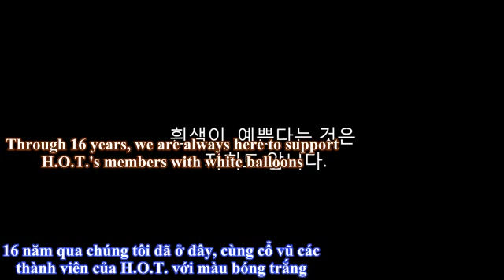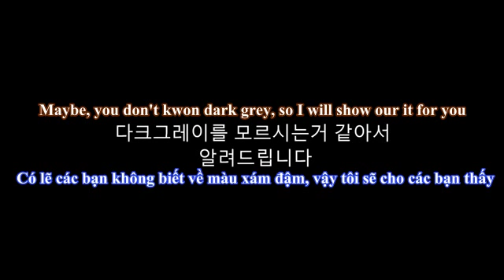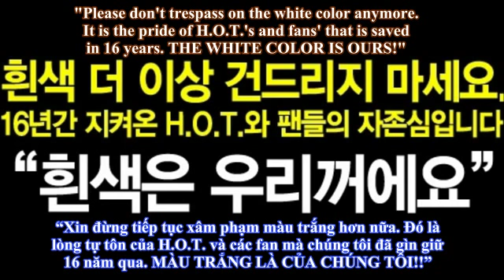Club H.O.T protect the White color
Eng-trans: Aikochan @ Club H.O.T. in VietNam
Viet-trans: Moon @ Club H.O.T. in VietNam
 clip by @boyfriendheejun.
The White Belongs to H.O.T.